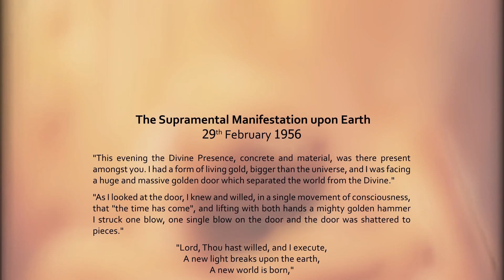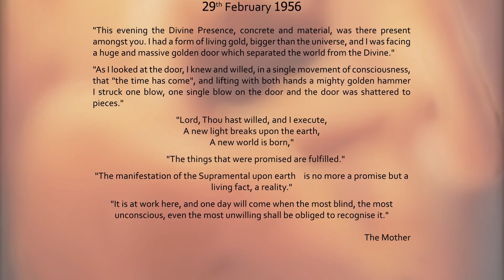Supramental Consciousness and human evolution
A talk given by Sraddhalu Ranade at Savitri Bhavan, Auroville on 22nd February 2009.
Human evolution has reached the highest that the intellect could lead us to, and it flounders now unable to proceed by mind alone. A new and higher consciousness which is supramental must now lead us towards our still higher potential.
Sri Aurobindo and the Mother were pioneers of the Supramental evolution, and they worked to realise it in themselves in order to assist humanity to break through the present evolutionary crisis and rise to our Supramental destiny.